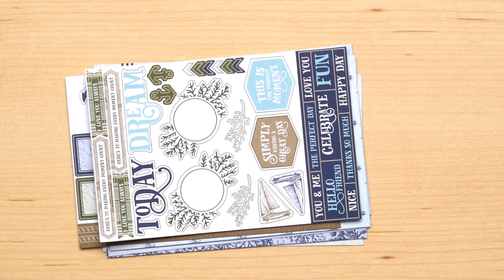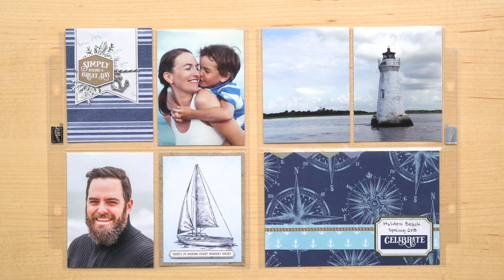Come Sail Away Memories and More Card Pack by Stampin' Up!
This is Stampin' Up!s new Come Sail Away Memories and More Card Pack. Create lasting memories whether you are scrapbooking or making cards. With so many options you will be able to create for days! to find more amazing product just like this.